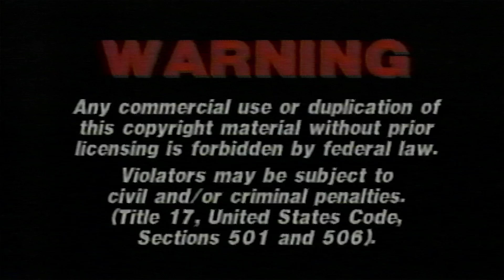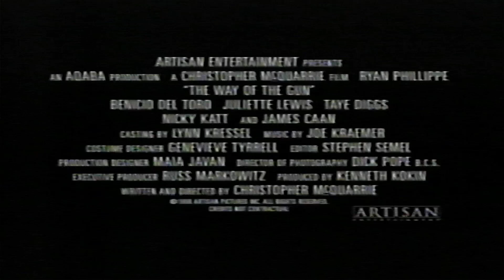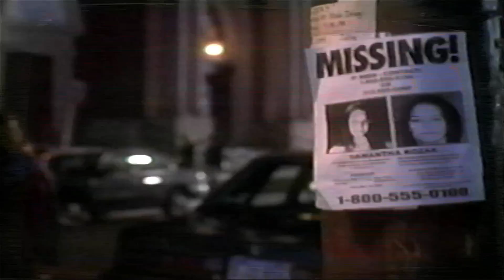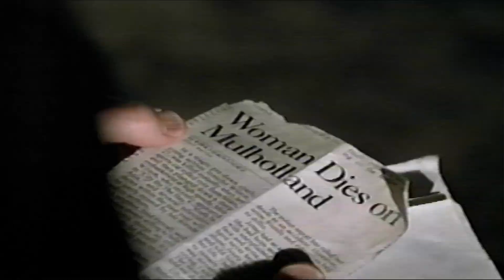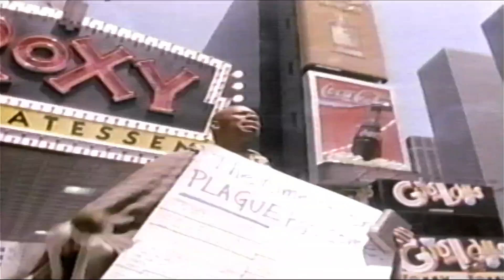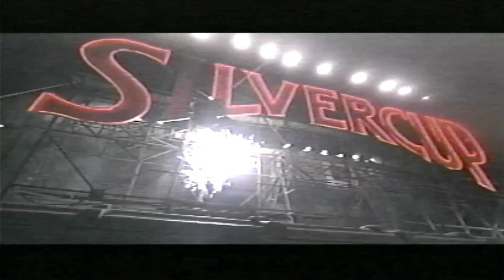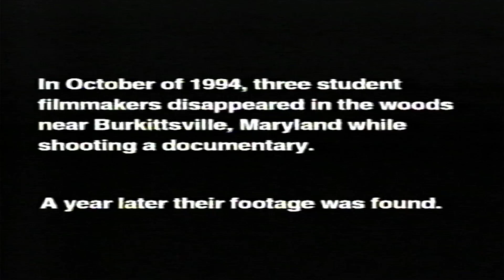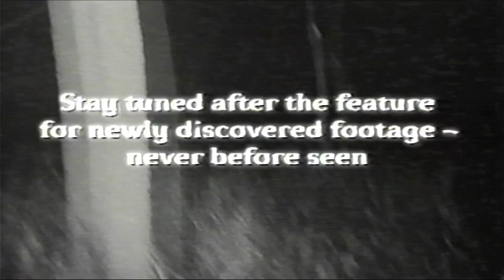Opening To The Blair Witch Project 1999 VHS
Heres The Order:

1. Artisan Entertainment Logo

2. VHS Promo

3. Coming Soon To Theaters Bumper

4. Felicias Journey Trailer

5. Ghost Dog Trailer

6. The Way Of The Gun Trailer

7. Stir Of Echos Trailer

8. The Limey Trailer

9. Coming Soon To Videocassette Bumper

10. Artisan DVD Promo

11. The Blair Witch Project Trailer

13. Feature Presentation Bumper

14. Artisan Entertainment Logo

15. Haxen Films Logo

16. Start Of The Film

Thats It!